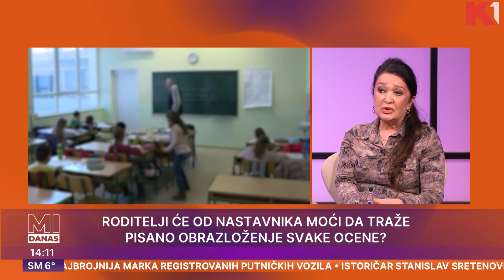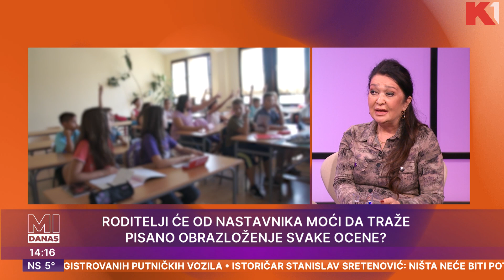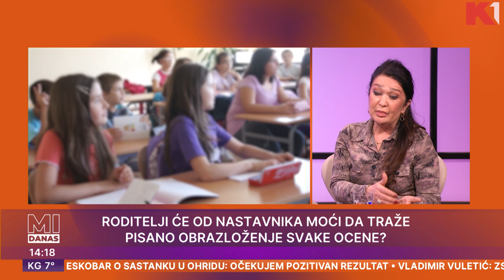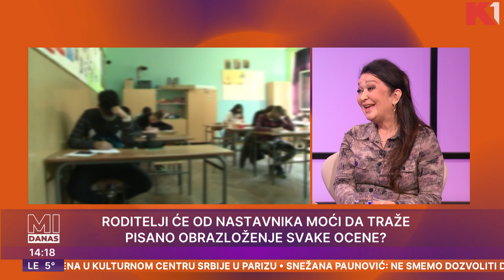Nastavnici će obrazlagati svaku ocenu? | Biljana Radosavljević i Valentina Ilić | Mi danas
Roditelji će od nastavnika moći da traže pismeno obrazloženje svake ocene, predviđeno je u predlogu novih izmena zakona

Gledajte nas 🤩
📺iris (109)
📺Supernova (9)
📺Orion (7)